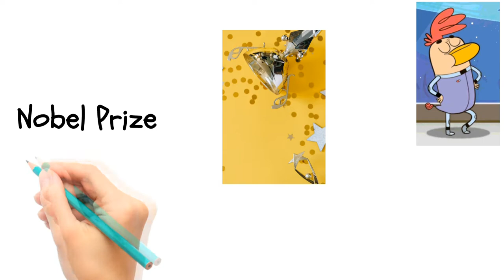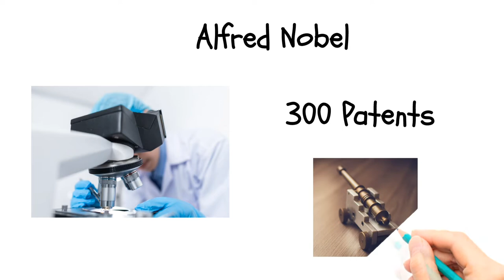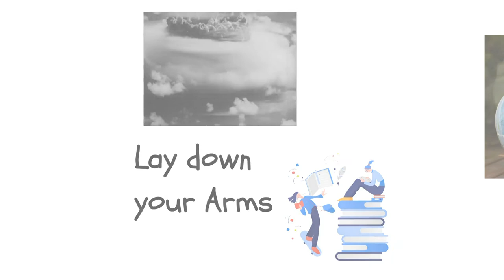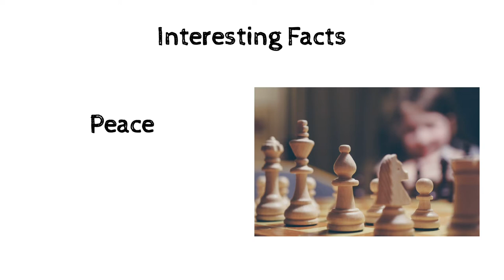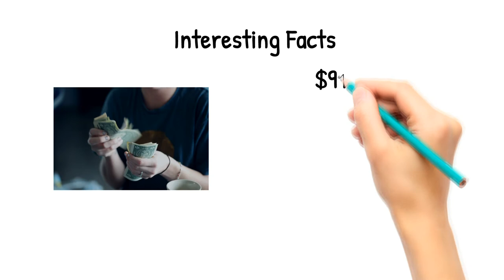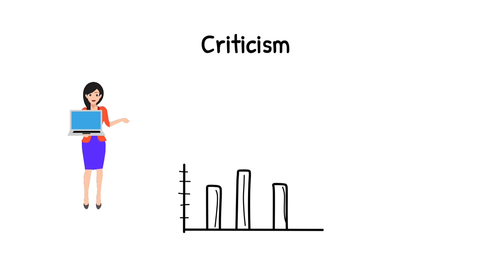Interesting facts about Nobel Prizes - Tamil - with Animation & music.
In this video, i have explained about interesting facts about nobel prizes - Economics, science, Medicine, peace, literature in tamil.
This is purely educational purposes in order to share the general knowledge and create awareness among the viewers

Titbits:

1) Explained about Alfred Nobel and his life in short
2) Interesting facts about Nobel Prize
3) Criticism